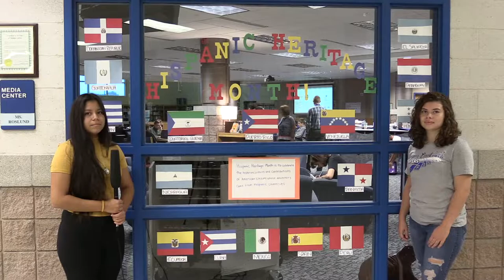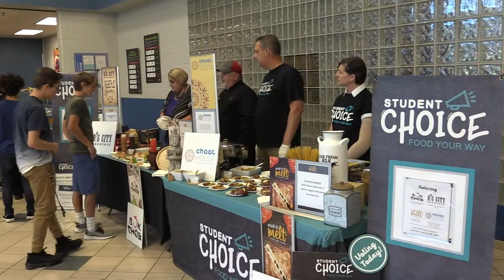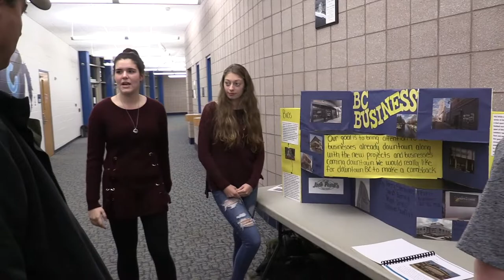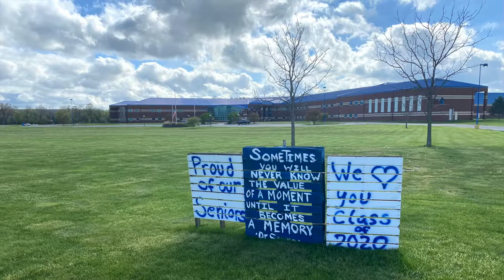HCTV Highlights Video May 28, 2020 Edit 2 (no intro)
An end of year video with miscellaneous video clips from this past school year. This version does not have the "Quarantine Intro" which was originally planned for a regular HCTV video. We encourage you to watch that version at least once, but some may just want this main part of the "End of year Highlights" video for watching two or more times! The video was shot and edited by HCTV advisor Mr. Rio and the HCTV Staff. Also a special thanks to Mr. Oaks for the drone video! This video is dedicated to the Class of 2020, all other students, parents and family, the HCCS Staff and the entire Harper Creek community! Be safe and enjoy this video!